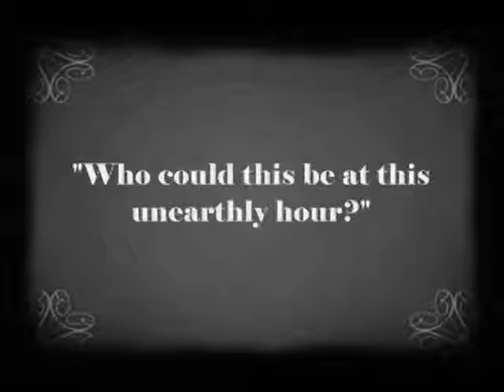An Apple a Day Keeps The Doctor Away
a quick slapstick style comedy. I think the title is self explanatory.